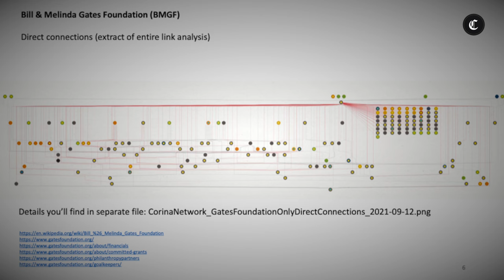Exklusiv. Dieses Dokument sollten Sie kennen.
Foto Langemann: Ulrike Reinker, Düsseldorf
Quellenverweis:
Dokumente zu den Inhalten der auf diesem Kanal veröffentlichten Videos und auch weiterführende Dokumente finden Sie in der Regel immer

Wenn Sie möchten, dass mehr Menschen dieses Video sehen, kommentieren Sie bitte kurz unter dem Video. Der YouTube-Algorithmus rankt dann dieses Video etwas höher in der Sichtbarkeit.

*** Wir verfolgen keine ideologischen oder parteipolitischen Interessen. Wir sind unabhängig und überparteilich und stellen diese Informationen aus staatsbürgerlicher Verantwortung zur Verfügung, Irrtümer können wir nicht ausschließen.***

Wir werden für unsere Arbeit nicht honoriert, von keiner Institution finanziert, nicht verdeckt finanziert. Das ist uns wichtig zu betonen, weil es unsere Unabhängigkeit garantiert. Wir investieren dennoch viel Zeit und Geld, auch in IT-Technik und Recherche. Unser Betriebsstoff ist stets Kaffee oder eine gute Flasche Wein.

Eingerichtetes Spendenkonto:
Raiffeisenbank Isar-Loisachtal eG IBAN: DE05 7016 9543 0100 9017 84 BIC:GENODEF1HHS

Vielen Dank.

Auch dieser Beitrag soll Sie ermutigen selbst zu denken. Schauen Sie auch unsere anderen Videos zur Analyse von Medientechniken, von Propaganda. Wir möchten Sie bitten diesen Beitrag zu teilen, wenn Sie der Meinung sind, er hat Ihnen Einsichten gegeben, die Sie zuvor nicht hatten.

Kommentare unter dem Video füttern den YouTube-Algorithmus und sorgen dafür das dieses Video auf YouTube höher rankt.

Sehr geehrte Zuseher,
ich freue mich über Ihre rege Kommentierung und den daraus entstehenden Gedankenaustausch. Er ist wichtig für unsere journalistische Arbeit. Ich begrüße auch eine kritische Betrachtung meiner Beiträge.
Ich kann allerdings Kritik, die sich hinter offensichtlichen Pseudonymen verbirgt, nicht akzeptieren.
Zum würdevollen Umgang miteinander, gehört das Argumentieren mit offenem Visier. Ich arbeite hier pro bono mit Klarnamen und erwarte von Kritikern erkennbarkeit. So können die Leser, Zuhörer und Zuschauer weitestgehend ausschließen, dass es sich, bei den im Verhältnis zwar wenigen kritischen Stimmen aber dennoch wichtigen, um verdeckte „Gegenpropaganda“ oder auch bezahlte interessengeleitete Kommentatoren handelt.

Darüber hinaus freue ich mich über jede auch kritische Teilnahme am Diskurs.
Getreu dem Motto: „Wer Kritik übel nimmt, hat was zu verbergen.“
Bevor Sie sachlich kritisieren, bedenken Sie bitte: Die Kritik an anderen hat noch keinem die eigene Leistung erspart.